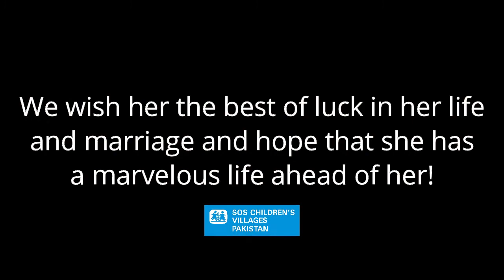SUCCESS STORY OF SHAHIDA PARVEEN | OFFICIAL | SOS MULTAN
SOS Children's Villages of Pakistan is a non-governmental social welfare organization dedicated to providing homes for orphans and abandoned children. It is working under the supervision of SOS Children's Villages, which is affiliated with SOS Kinderdorf International, with its head office in Innsbruck, Austria and is one of 132 member associations in different countries. It is the largest children welfare organization in the world and has so far established over 1600 projects, with the number steadily increasing.

SOS Children's Villages are working in 14 cities across Pakistan. The pilot project in Pakistan is the SOS Children's Village Lahore, which was opened in 1975 with the support of SOS Kinderdorf International. Since then they have established another 27 projects in 14 cities of the country (without any international aid) and intend to continue expanding till there are enough to cater to all the deserving children of Pakistan.

The Multan SOS Village is one of the establishments of SOS Pakistan, initiated in 1999, and currently resides a total of 175 children. The SOS meets its budget requirements, through donation and sponsorship schemes with individuals or corporate groups undertaking to meet the expense of a particular child or group of children.
Help us give a new life to a destitute, orphaned or abandoned child under our care y becoming a sponsor! You can change a life by simply contributing Rs 10,000 monthly or less and give hope, joy and a life to a child.

ALLIED BANK

Beneficiary detail

 Beneficiary Name:  SOS Children's Village Multan
 Beneficiary Branch Code:  0848
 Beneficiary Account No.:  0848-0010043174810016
 Remittance country:  Pakistan
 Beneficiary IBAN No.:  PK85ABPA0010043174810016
 Beneficiary Building Name:  SOS Children's Village Multan
 Beneficiary Street Name:  Industrial Estate Multan
 Beneficiary City Name:  Multan
 Beneficiary Bank :  Allied Bank
 Beneficiary Bank Address :  Garden Town Branch Shershah Road, Multan
 Beneficiary Country :  Pakistan
 Swift Code:  ABPAPKKA